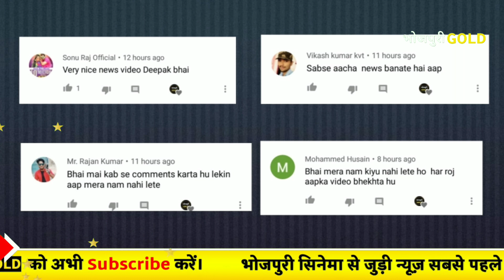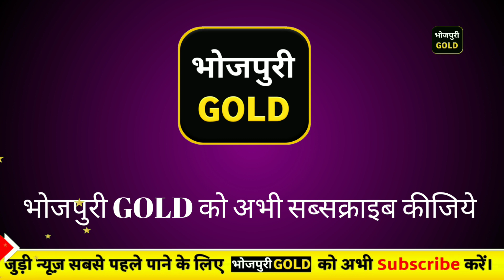आज की ताज़ा खबरे #277 मुकद्दर का सिकंदर का 3rd लुक पोस्टर,पवन सिंह की फिल्म घातक,चिंटू की फिल्म विवाह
मुकद्दर का सिकंदर का 3rd लुक पोस्टर,पवन सिंह की फिल्म घातक,चिंटू की फिल्म विवाह,ऋषभ कश्यप गोलू की फिल्म दुल्हन हम ले जाएंगे,रितेश पांडेय और अंतर सिंह प्रियंका का सुपरहिट गाना जोताई नहीं दूँगी,राते दिया बुताके वीडियो गाना पवन सिंह,अक्षरा सिंह का ऑडियो गाना,प्रमोद प्रेमी यादव का ऑडियो गाना,शनि कुमार शनिया का ऑडियो गाना।